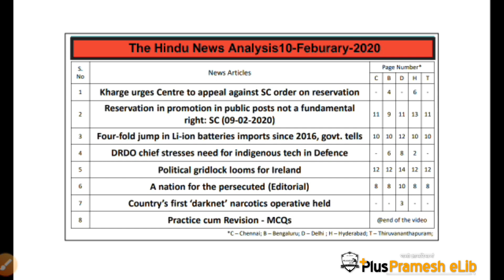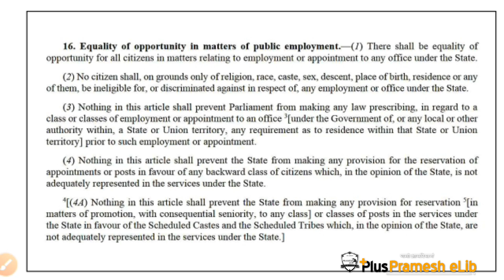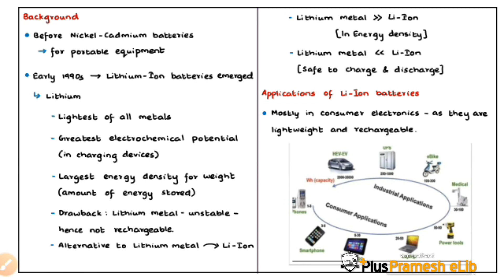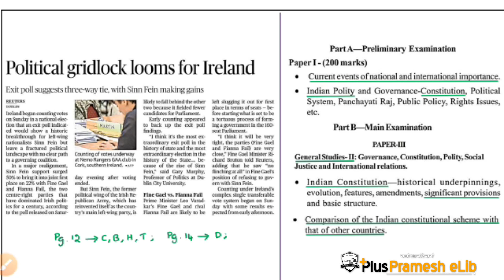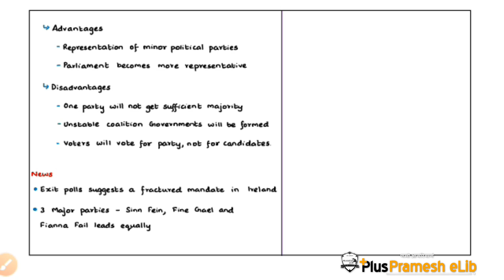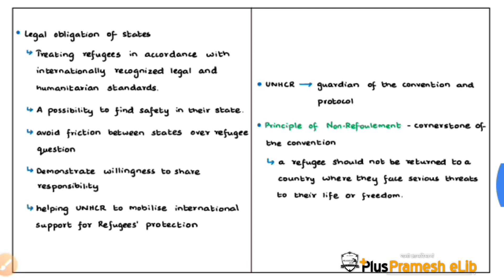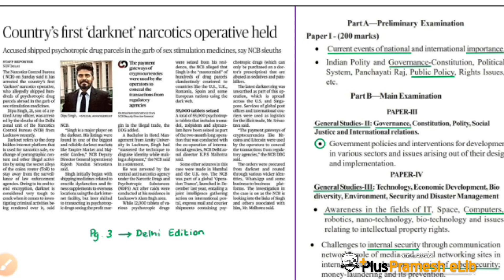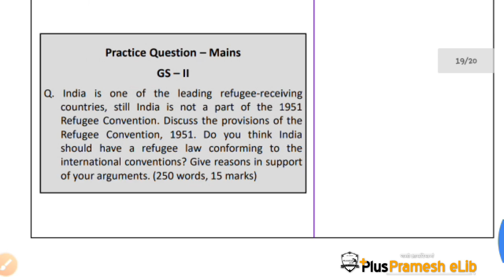The Hindu News Analysis10-Feburary-2020 by Mokshika Ma'am | Plus Pramesh eLib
Important topics such as